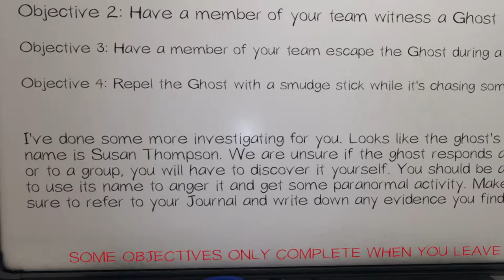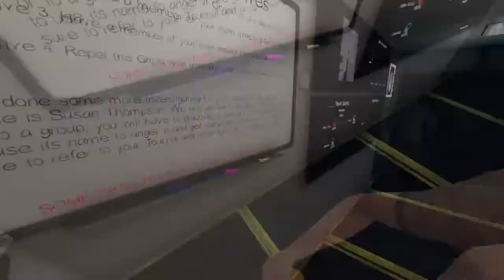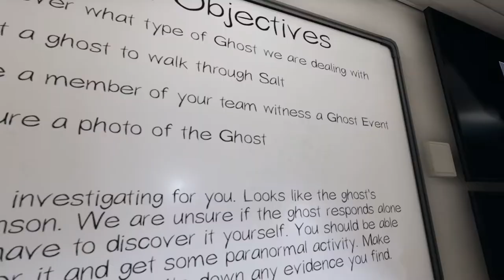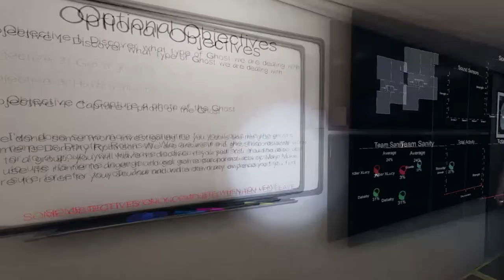Phasmophobia | Three Star Booty Here